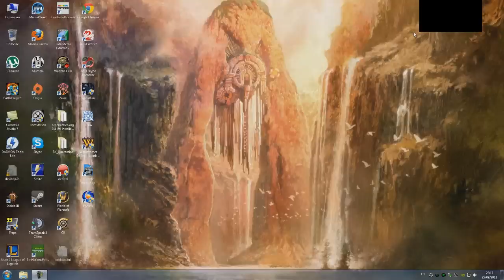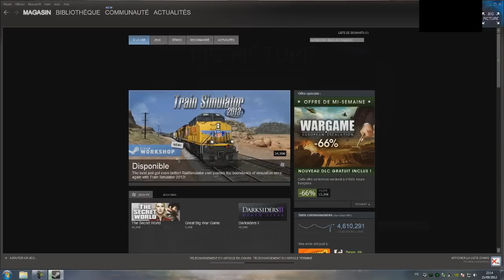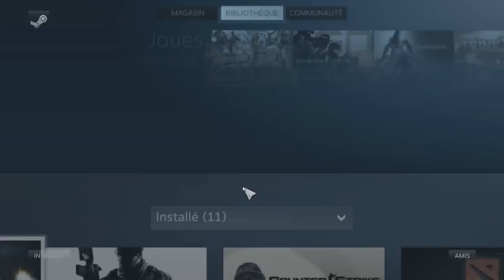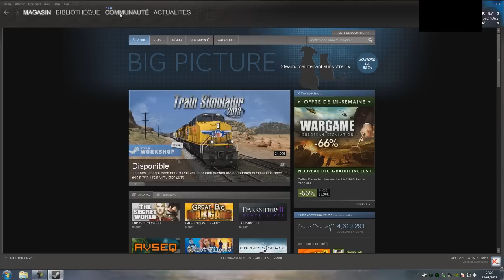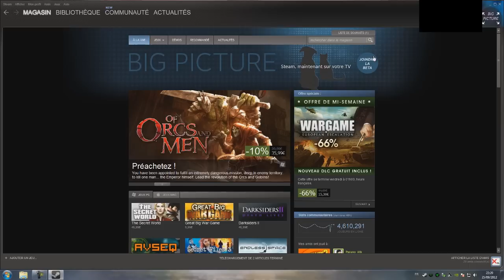New interface Steam ! Joueur PC | TV + manette